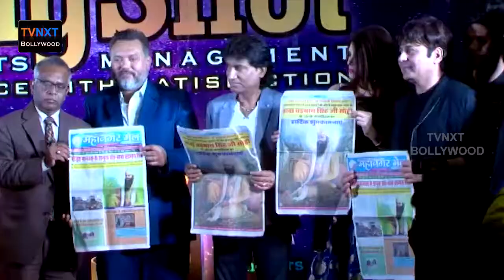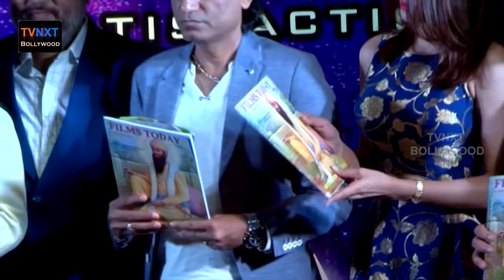LAUNCH OF EVENT MANAGEMENT COMPANY BIG SHOT EVENT BY SHERLYN CHOPRA